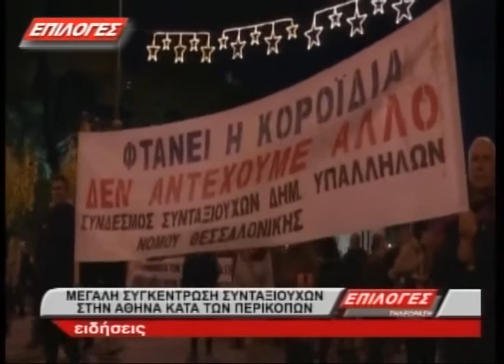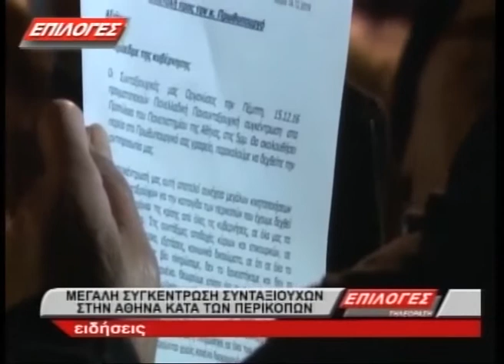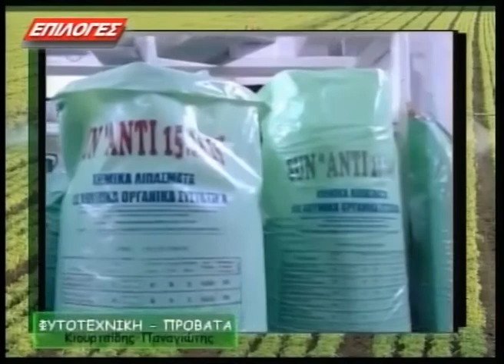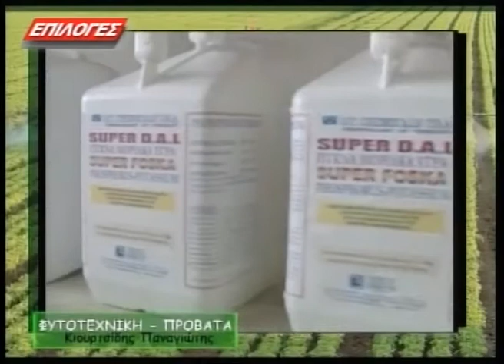ΜΕΣΗΜΒΡΙΝΟ ΔΕΛΤΙΟ 16 12 2016